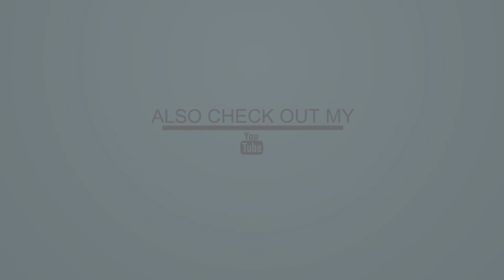Color Cube [Episode Five] - [Minecraft Mini-Game]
Mini-Games on the MineDivision Rec Server!

Join myself [rokin], Peppermint, Ariezina and Ludus13 while we try out Color Cube, a free to play mini-game. It's a bit confusing but lead to some fun.

Song - (Robot Koch) Robots Don't Sleep - So Bad (Synkro Dub Mix)

Play for yourself!